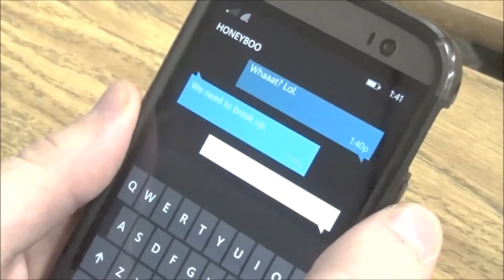Timmy's Tuesday | Short Film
Filmed for the purpose of a class assignment.